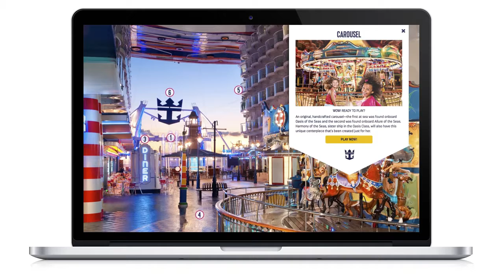Merkle: The Royal Caribbean